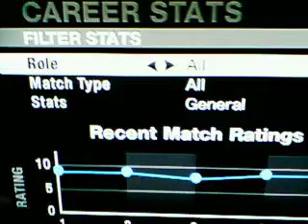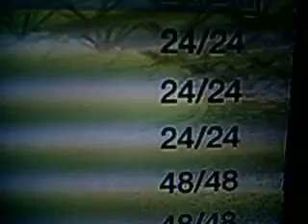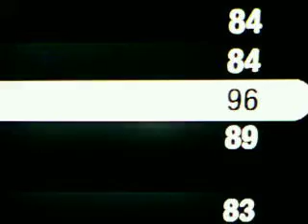FIFA 10 PS3 My Virtual Pro State + Overall 96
You Can See My All Skils And State (Its Super Great) And See The Overall Of My Virtual Pro Its 96 You Can See In The Vedio .
If You Want My Virtual Pro Save Game Send To Me A Privite Messegee And Tell Me You Want My Virtual Pro And I Will Upload It For You And Tell You The All Tutorial From Start To The End